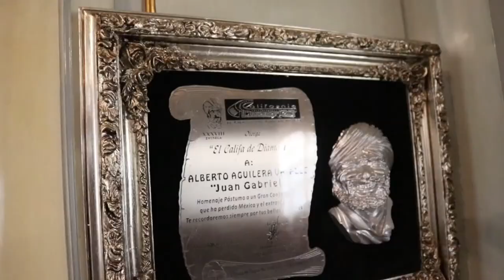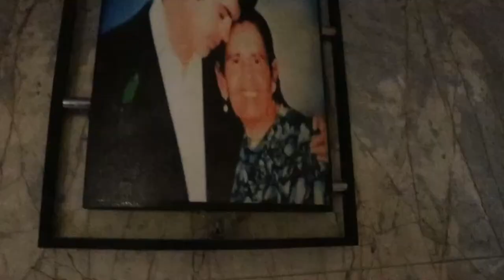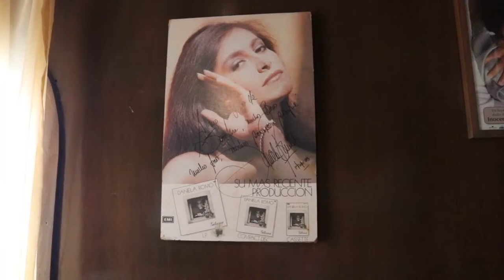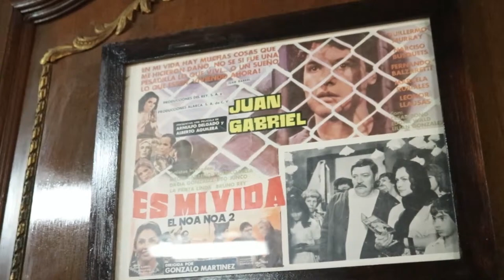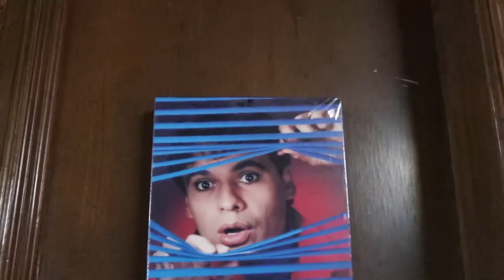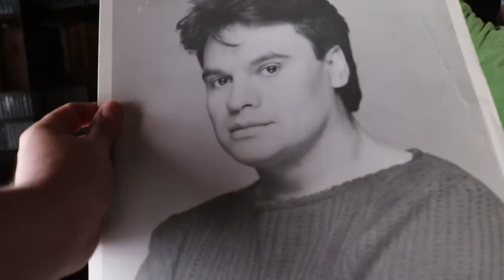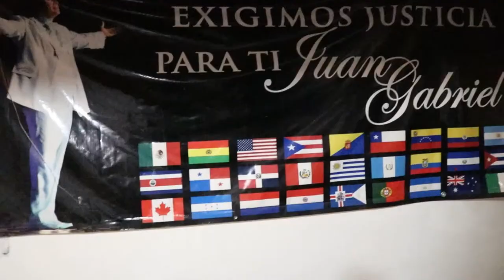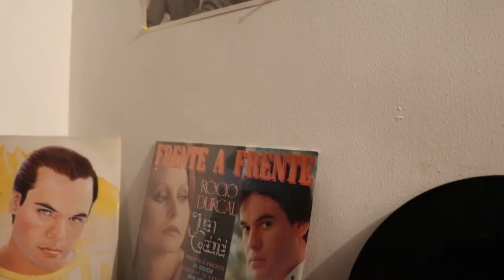🔴 Visitando la casa de Juan Gabriel en Cd Juárez